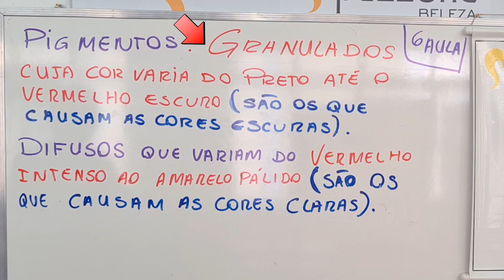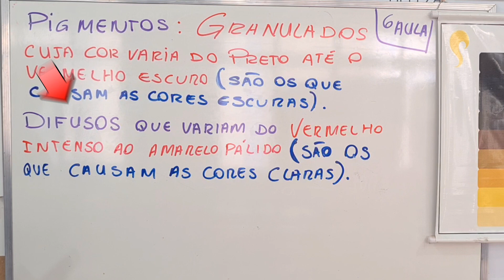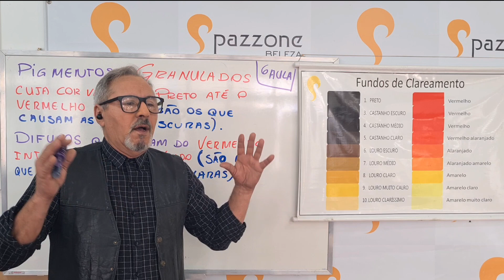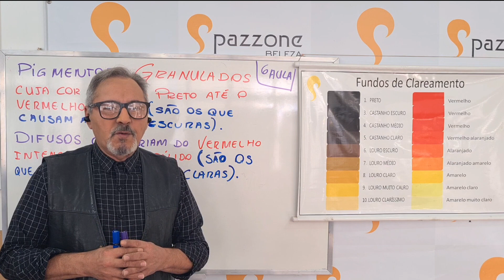265 - 6 Aula - Pigmentos Granulados e Difusos, determina o Oxidante a ser usado.